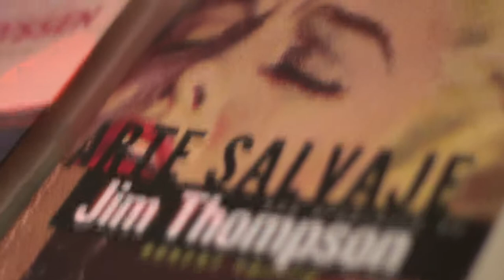Gus Van Sound - Celobert Festival 2018 (Biblioteca)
En este siguiente video-report nos encontramos a Gus Van Sound, artista imprescindible de la ciudad de Barcelona con una carrera de mas de 20 años donde se le ha podido ver en infinidad de clubs y festivales dentro y fuera de nuestras tierras, Guille es entre otras, Dj residente de Moog , dueño de varios sellos y creador de un sinfín de propuestas que han enriquecido nuestra escena.
En esta ocasión nos deleitó con un Dj set por partida doble, auditorio y biblioteca fueron testigos de su maestría y exquisita selección musical regalándonos cultura y saber hacer.

Un enorme placer tenerle con nosotros.

Celobert Network:
· Souncloud